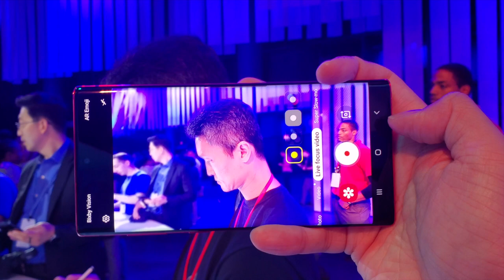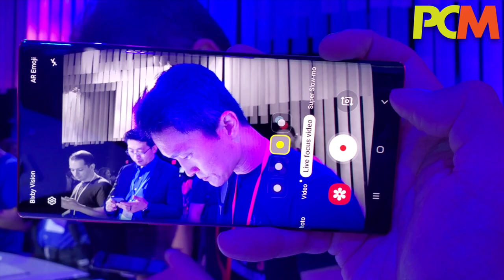Samsung Galaxy Note 10 拍片功能驗證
Samsung Galaxy Note 10+ 加入了 ToF 測距鏡頭，令手機可以拍攝出具實感的大光圈淺景深影片。另外，還加入一些有趣的濾鏡效果。《PCM》記者馬田就為大家在發表會場實地驗證拍片新功能。